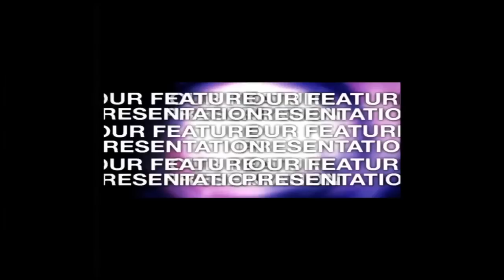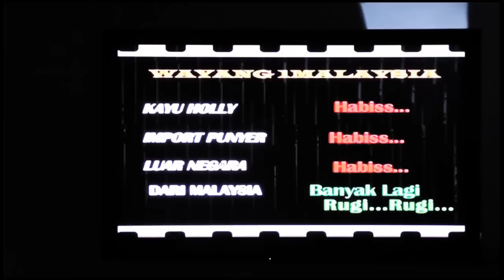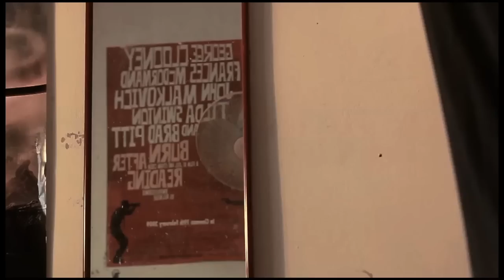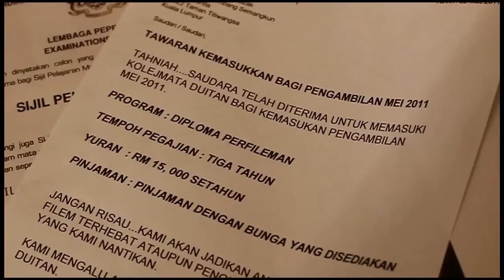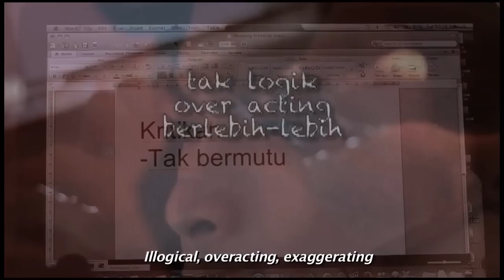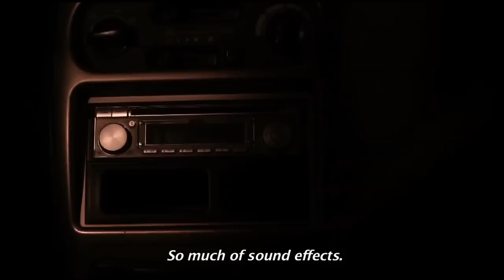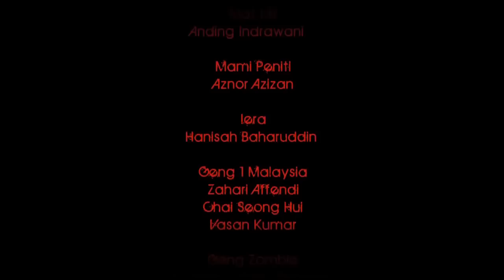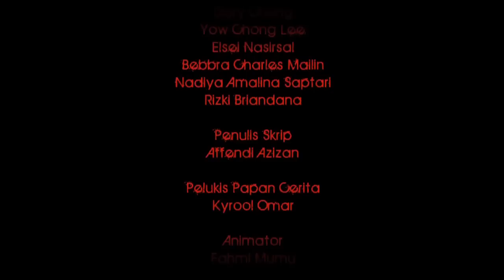SHORT FILM - Buatan Malaysia (Made in Malaysia)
This short film was made in 2011. It's an individual class project, requirement for complete my Master in Screen Studies from USM, Penang.

Buatan Malaysia - A story of mat mil, who is a devoter for hollywood movies, but has an intense dislike for local movies. One day, after writing his critics about films, he suddenly realizes that he is actually living in his own world of Malaysian film scene. Everything and everyone around him is so far from reality, like the typical scenes in Malaysian films.
It was a truly agonizing day for him. He then realizes that it was just a dream, made up of his serious criticism about the local film scene.He wipes off every he had written on the board and wishes that everything will be fine the next day.

What will happen when he wakes up the next morning?

Producer : KamekGillezCandid Studio
Director : Affendi Azizan
DOP : Rizki Briandana
Production Manager : Nisha Shafie
Crew Member : Zahari Affendi
                       Jack Peng
                       Azlin Othman
                       Kyroll Omar
                       Nazmi Azizan
Cast : Anding Indrawani
          Aznor Azizan
          Hanisah Baharuddin
          Zahari Affendi
          Chai Seong Hui
          Vasan Kumar

Thanks for everyone that involve for this short film...and ENJOY.!